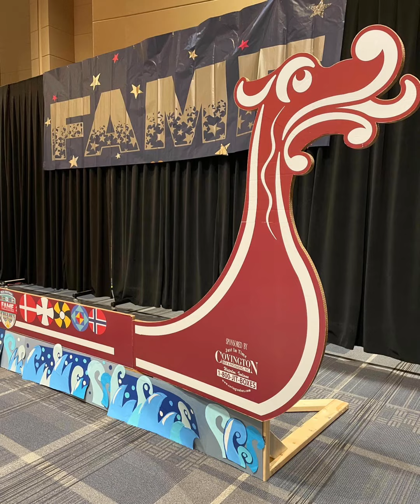2024 FAME Festival Highlights (short - 1:22 min)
Brief highlights of the 2024 FAME Festival.